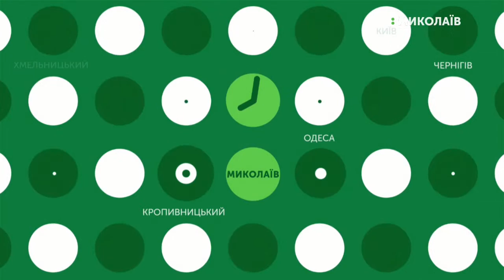25.06.2019. Новини. 08:00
Новини
Інформаційна картина дня (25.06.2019) поглядом кореспондентів телеканалу UA: Миколаїв (випуск новин — 08:00):
- До ДСНС надійшли нові повідомлення про замінування.